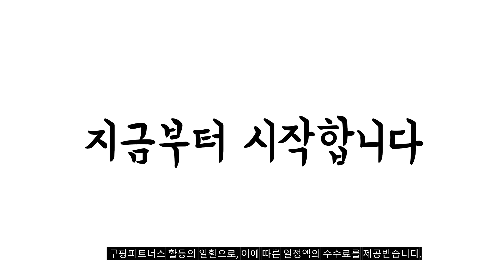2024년 불티나게 팔린 닌자쵸퍼 추천순위 TOP10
❤️❤️❤️ 닌자쵸퍼 구매 가격 평점 리뷰 정리해 봤어요! ❤️❤️❤️

[00:06]
10위. 닌자 AUTO-IQ 초고속 블렌더 BL642KR [213,170원]

[00:11]
9위. VKKN 스테인레스 전기고기분쇄기 고기분쇠기 고기분쇄기가정용 소세지기계가정용 고기분쇄기 [59,900원]

[00:17]
8위. 닌자 4in1 파워 핸드 블렌더 믹서기 CI100KR [159,740원]

[00:22]
7위. 닌자 초퍼 초고속 블렌더 블랙 [45,700원]

[00:28]
6위. 필립스 데일리 컬렉션 원터치 다지기 HR1393/00 [36,890원]

[00:33]
5위. 케어프린 무선 멀티 다지기 600ml EMC503 [49,800원]

[00:39]
4위. 홈플래닛 전동 멀티 다지기 2L LB7004A [27,490원]

[00:44]
3위. 닌자 초퍼 초고속 블렌더 블랙 [45,700원]

[00:50]
2위. 필립스 데일리 컬렉션 원터치 다지기 HR1393/90 [36,890원]

[00:55]
1위. 닌자 프로페셔널 초퍼 블렌더 NJ1001KR [61,200원]